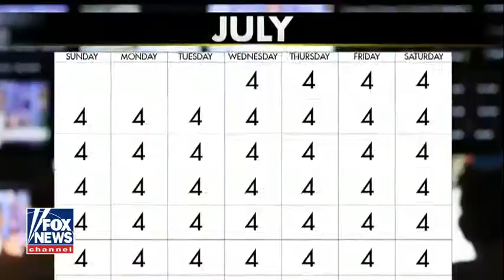'The Greg Gutfeld Show' Presents Its Vision for a Trump Presidential Library